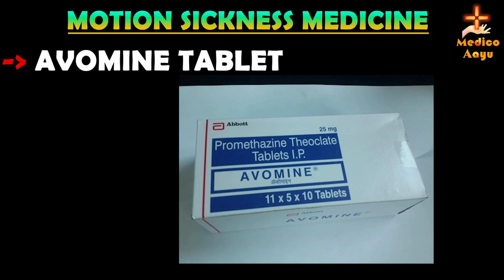Avomine Tablet Dosage, Side Effects | सफर में उल्टी रोकने की टेबलेट | Treatment of Motion sickness